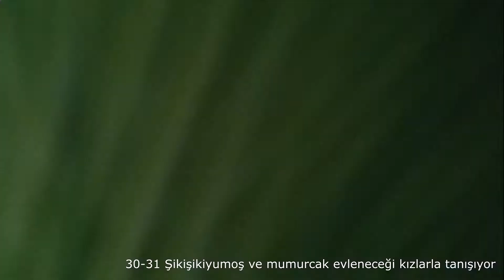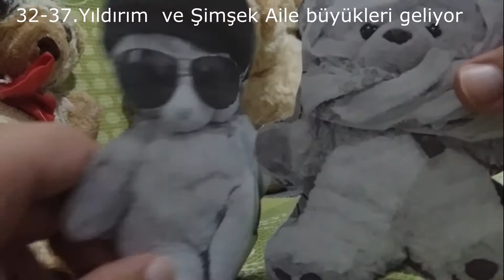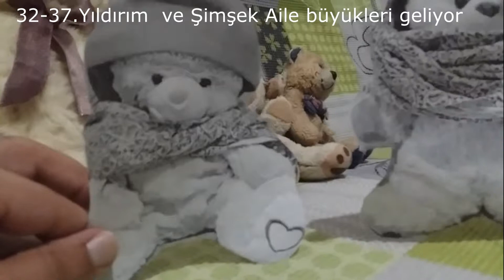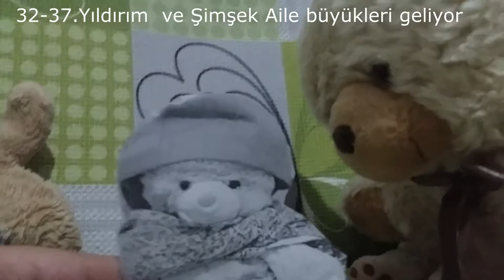Yaşamakmı Bu 30-37 Yıldırım ve Şimşek Ailesi büyükleri ziyarete geliyor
şiki şikiyumoş ve mumurcak belalı kadınlarla buluşuyor :( evleneceklerin haberleri yok kızlar zorla evlenecek Yıldırım ve Şimşek ziyarete geliyor